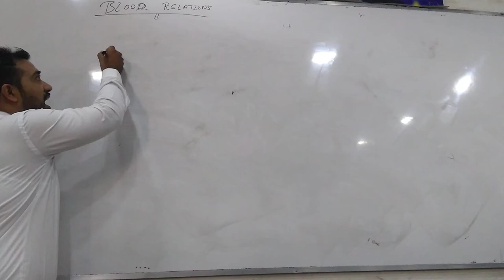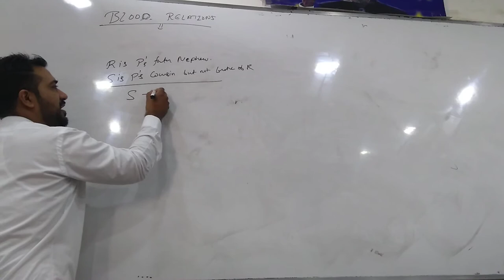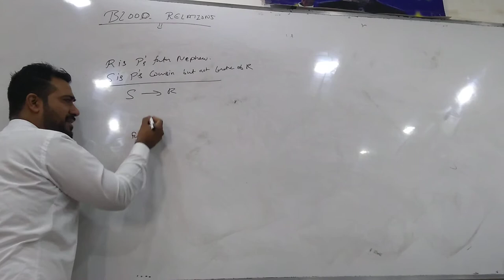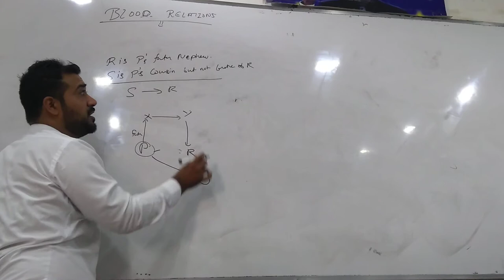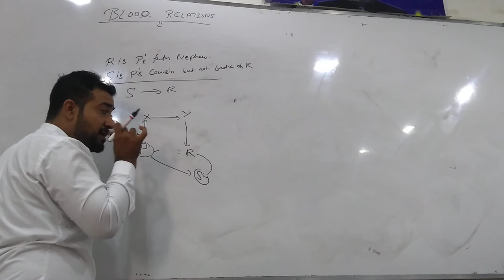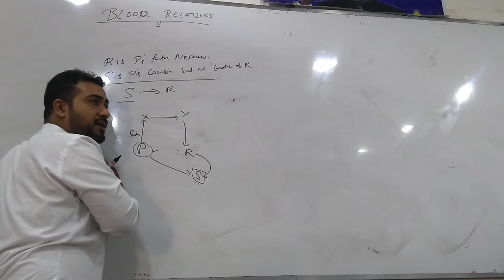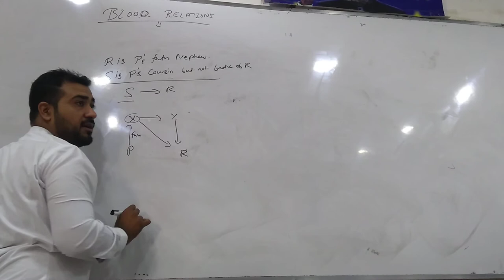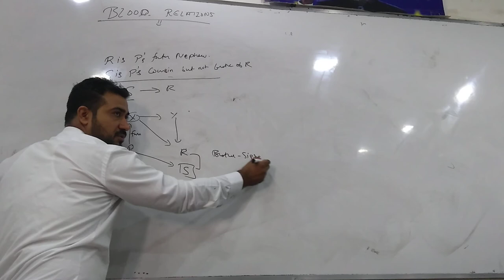CUET : BLOOD RELATIONS 2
This video will give an insight into all your psychological n personal problems, why to choose a particular career, determination, and dedication
Attached below is a google form for practice :